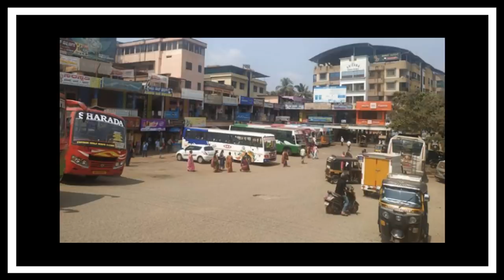From Teacher to Serial Killer ~ Mohan Kumar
This week on The Crime Reel we shall be looking at the devastatingly brazen crimes of Mohan Kumar